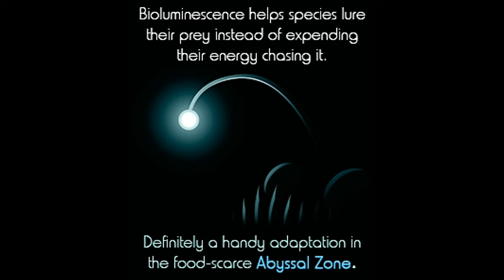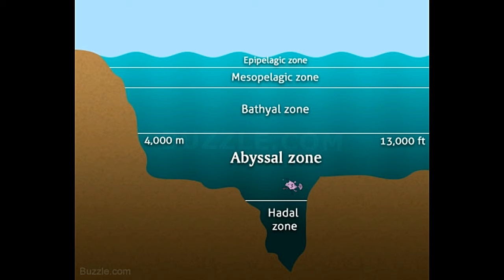Interesting Facts About the Abyssal Zone